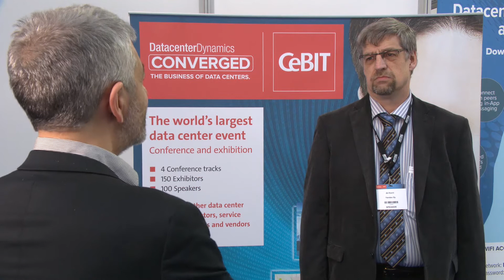DCD at CeBIT: Every data center should try to recycle waste heat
Yandex's new facility in Mäntsälä, Finland, reclaims waste heat from the servers and feeds it into the district heating system, helping keep residential buildings warm.

In the video above Ari Kurvi, data center manager for Yandex, discusses the advantages of locating your data center in Finland and explains the technical process for extracting heat from air-cooled servers.

Filmed at CeBIT 2015 in Hanover.